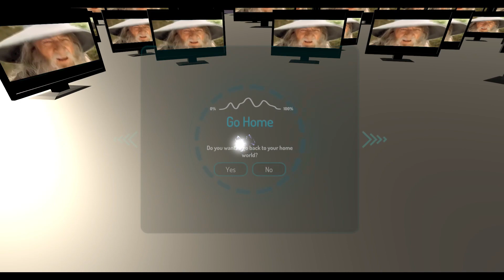what the fuck did i just find in vrchat??? lol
so this is a world in vrchat hahahaha wtf
add me too wolfey demon or look at my game and you can find it there lol